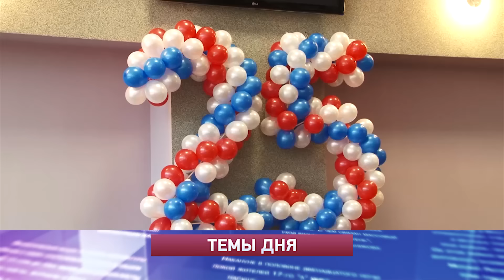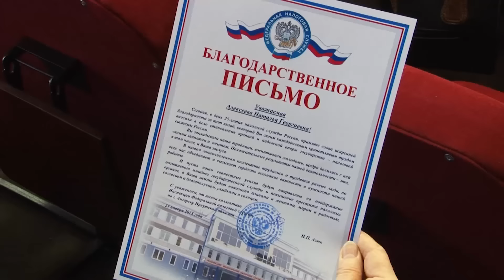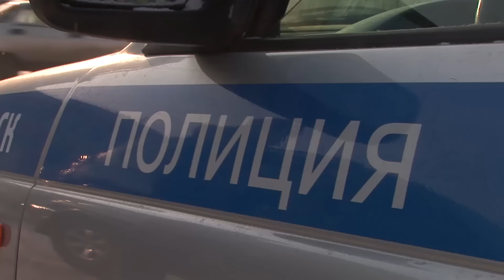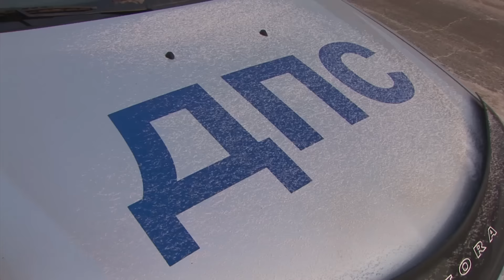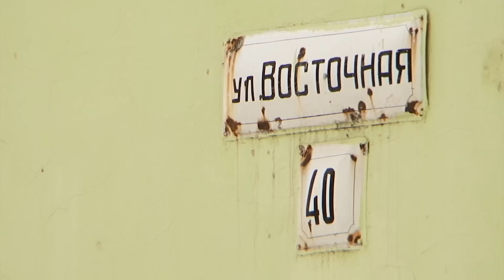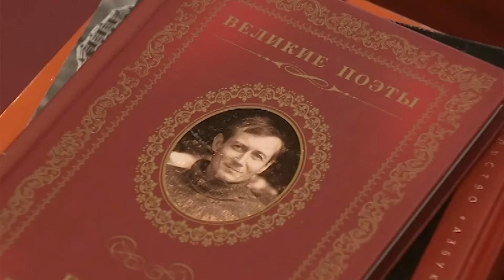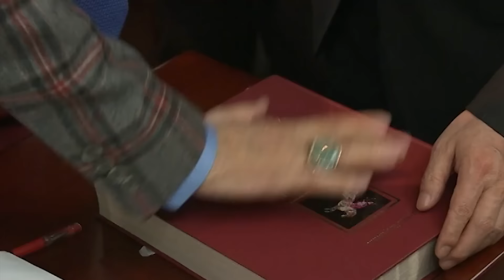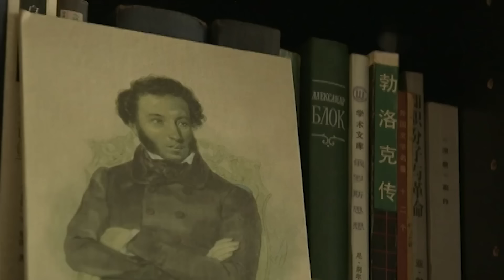«Местное время» 18 ноября 2015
"Они знают кто, на чём и, главное, сколько зарабатывает. Федеральная налоговая служба отмечает 25-летие.

Чем больше квартплата, тем меньше услуг. Почему квадратные метры разрушенных общежитий влетают собственникам в копеечку?

О проблемах с юмором и в две гитары. Павел Скороходов и Ренат Баязитов дали совместный концерт."